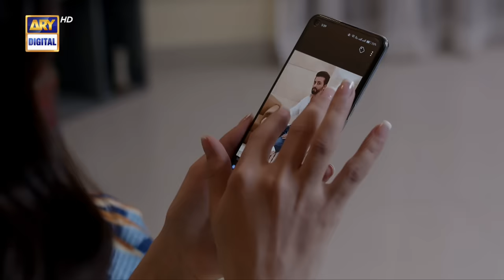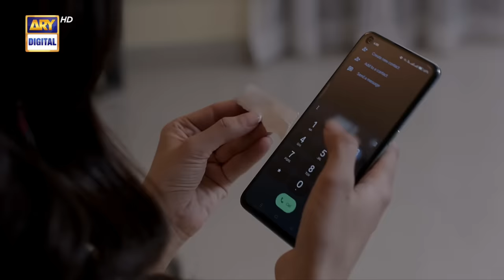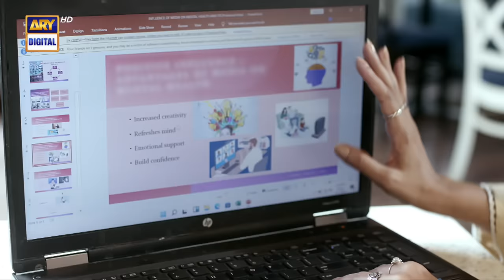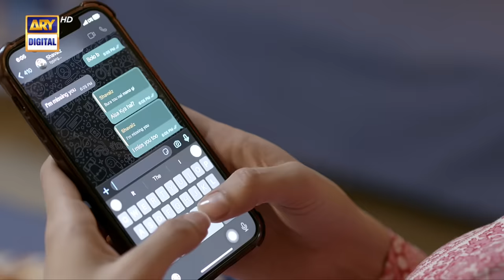Khudsar Episode 4 | 18 April 2024 (English Subtitles) | ARY Digital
Khudsar Episode 4 | Zubab Rana | Humayoun Ashraf | 18 April 2024 | ARY Digital

Cast:
Zubab Rana,
Sehar Afzal,
Humayoun Ashraf,
Rizwan Ali Jaffri,
Arslan Khan,